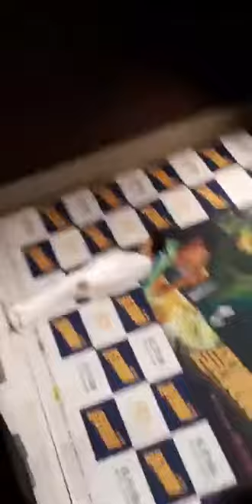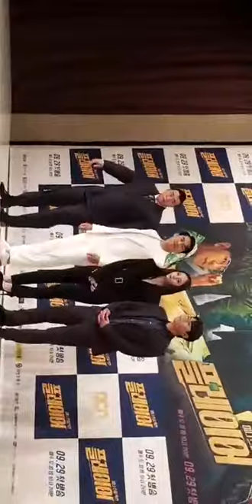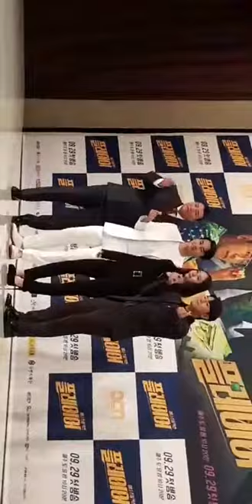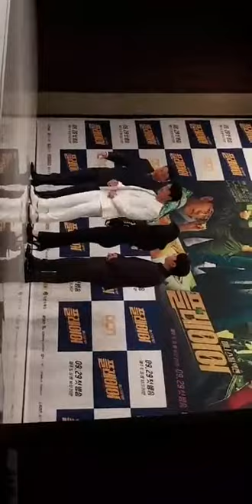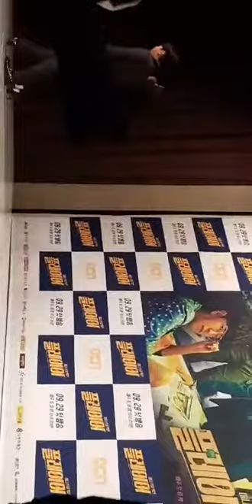f(x) Krystal (크리스탈) and other cast of Player (플레이어) PressCon Instagram Live | September 20, 2018